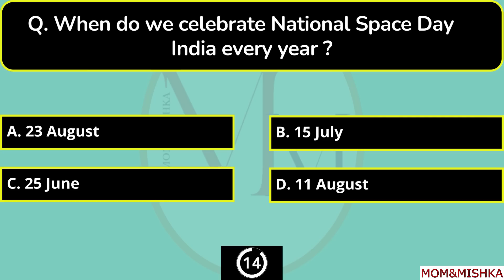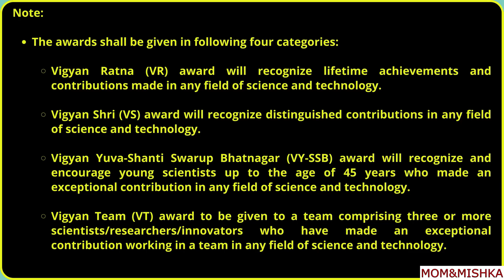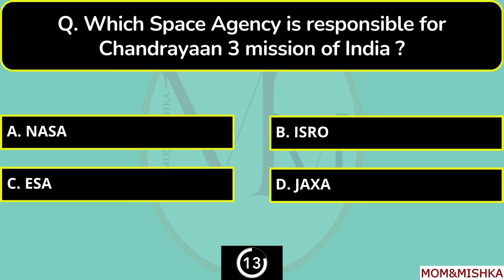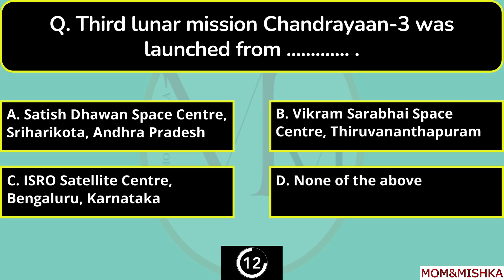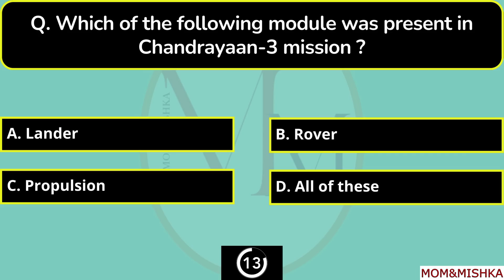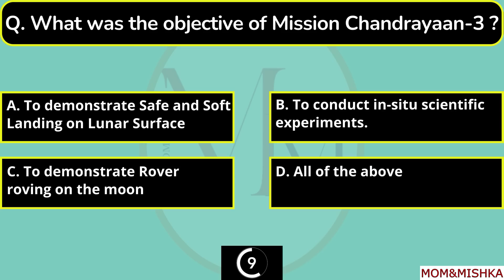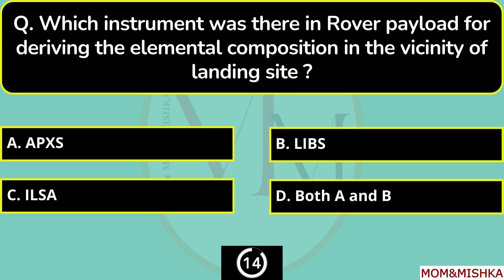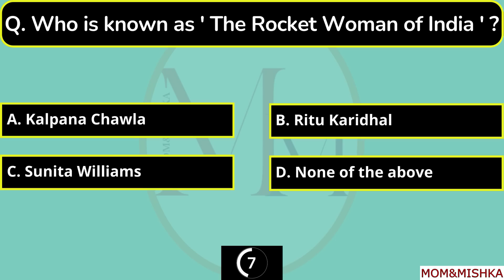National Space day 2025 - Top 40 MCQs - Mission Moon - India - ISRO day - Quiz in English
National Space day | Top 40 MCQs | Mission Moon - India - ISRO - Quiz in English
Chandryaan 3 | Chandryaan 3 Top MCQs | ISRO | Lunar Mission |Current Affairs 2025 | Current Affairs | Static GK Questions and Answers for All Competitive Exams

chandryaan 3
current affairs chandrayaan 3
चंद्रयान 1 2 3 महत्वपूर्ण प्रश्न
 Trending Topics in 2023
मिशन चंद्रयान 1,2,3 महत्वपूर्ण प्रश्न